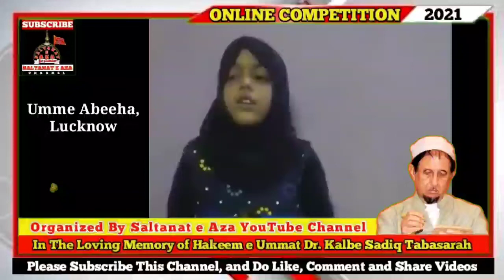Online Competition 2021 | 725 Umme Abeeha | Lucknow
By The Inspiration of
Hakeem e Ummat Dr. Syed Kalbe Sadiq Tabasarah

We request to all  Parents to encourage their childrens (upto 12 years) to participate in this competition as to develop their oral skills and language.

Media Partner:
Raj Photography YouTube Channel
Abbass Moosvi YouTube Channel
Ahlebait Networks YouTube Channel
Shaheedi Official YouTube Channel